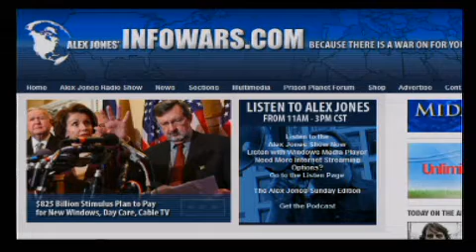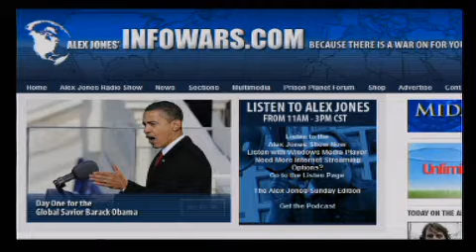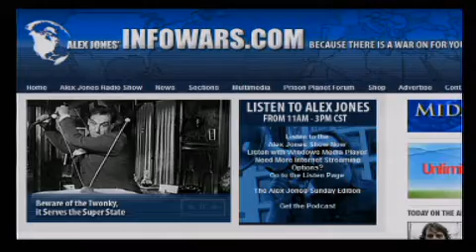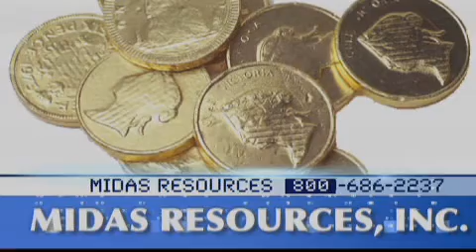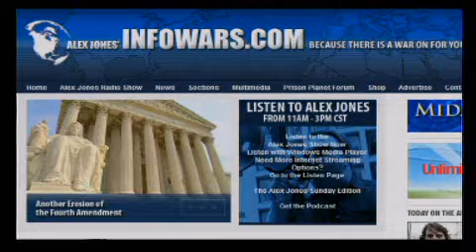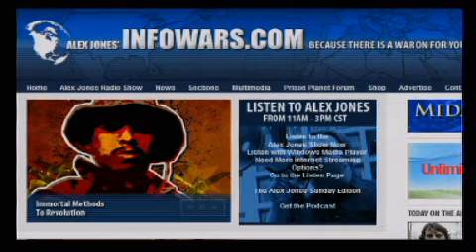The Alex Jones Show LIVE - January 21th 2009 - Part 11 of 21